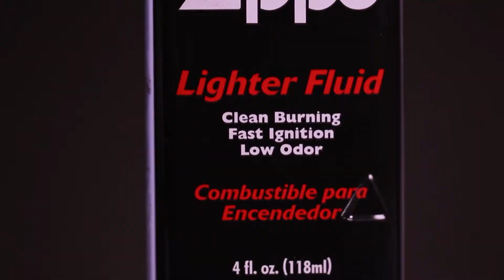Zippo Doldurma veya İkmal